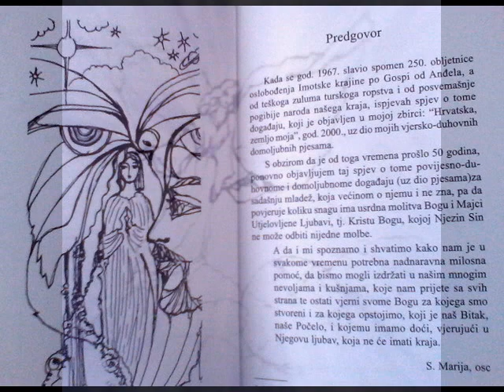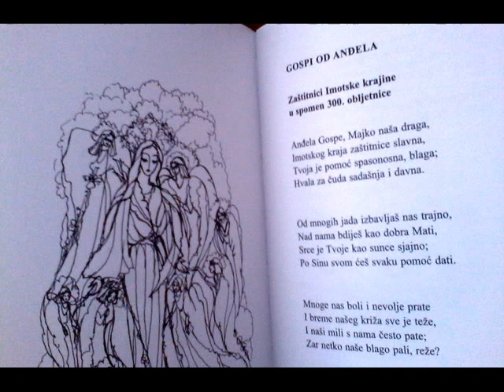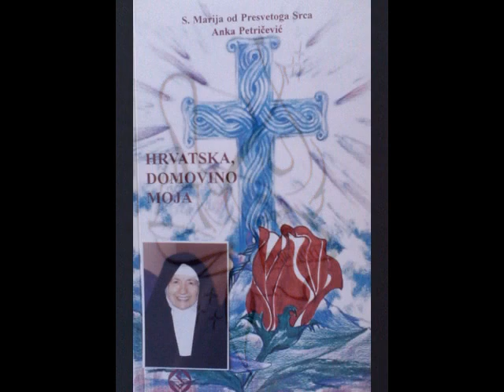"Hrvatska, domovino moja" nova zbirka s.Marije od Presvetog Srca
Zbirka pjesama uz spomen o 300. obljetnici oslobođenja Imotske krajine po Gospi od Anđela.
Naslovnica Darija Karmela Kovačević, ilustracije don Mario Čagalj i Darija Karmela Kovačević,  Symposion 2017